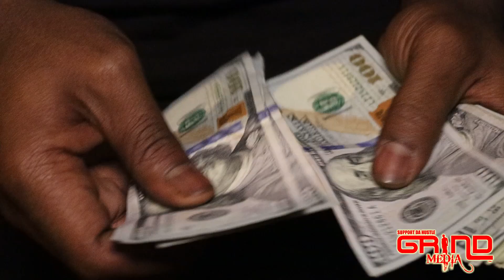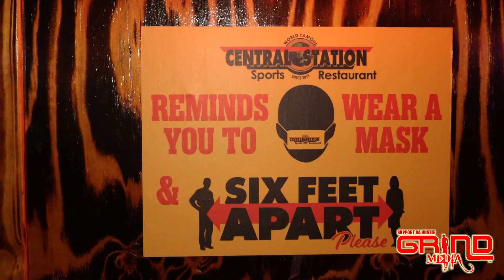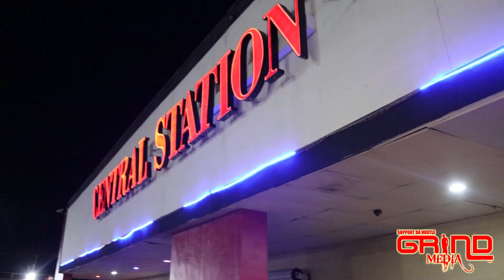Da Bank 229 vlog footage at central station with 2 Guys and a Camera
xperience the incredible live performance of Dabank 229 at Central Station in Atlanta! This electrifying event was filmed by the talented duo Grind and Streetzone of 2 Guys and a Camera, capturing the essence of the night. Hosted by DJ Ace and Crum.com, the night was filled with high-energy music and unforgettable moments.

Watch as Dabank 229 lights up the stage with his dynamic performance, bringing his unique style and sound to the heart of Atlanta’s vibrant nightlife scene. From the crowd's excitement to the beats dropping, this video takes you right into the action.

Highlights of the Event:

Dabank 229’s live performance at Central Station
The energetic atmosphere and crowd reactions
DJ Ace and Crum.com keeping the party going